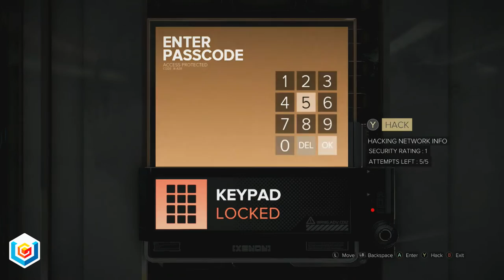Deus Ex Mankind Divided Walkthrough Jensen's Stories - Desperate Measures (Stealth Pacifist)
The video walkthrough shows how to complete the Desperate Measures Jensen's Stories mission featured in Deus Ex Mankind Divided on Xbox One, PlayStation 4 and PC.

Our full Deus Ex Mankind Divided Let’s Play Walkthrough will feature the entire Single Player, all Main Missions, Side Missions, Jensen’s Stories, Collectibles, Augmentations, Weapons, Achievements, Trophies, Cheats, Easter Eggs.